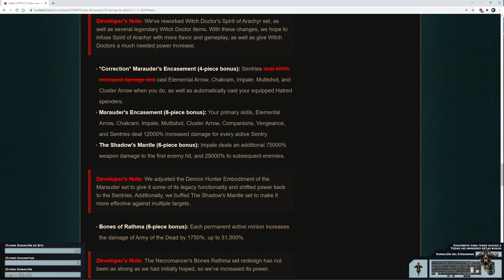Diablo 3 RoS - Demon Hunter Sombras empalar Speed 100 [RPP 2.7.2]